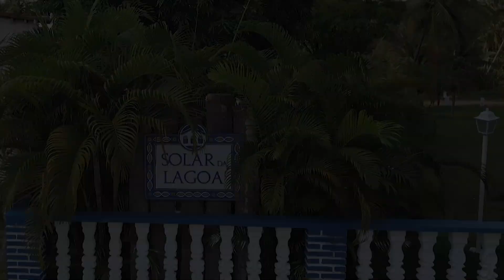Niko Farias - Minha Vida Mudou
Música do album "Coisas do nordeste"
Direção e Produção: David Santos
Composição: Val Costa